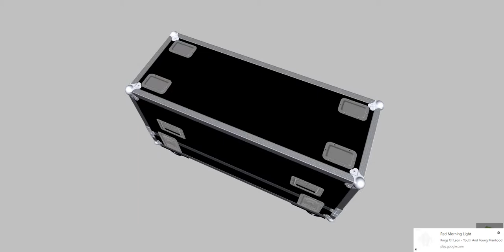Flightcase for RCF TTL6A one speaker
Description
For Rcf Ttl6a for one speaker
9 mm birch plywood
30 x 30 mm aluminium profile edges
9 handle
4 Big recessed butterfly latch
Medium steel ball corners
4 castors 100 mm, 2 with brakes
Foam padding
External dimensions  approx. (W x H x D) 1182 x 542 x 452 mm
Color: Black
Made in Slovenia